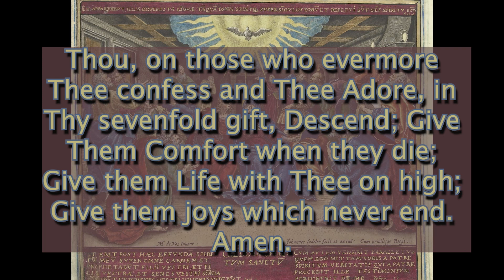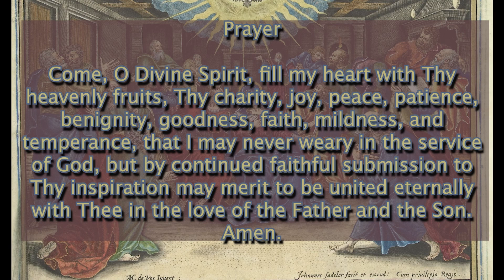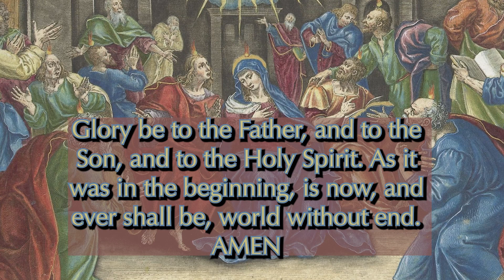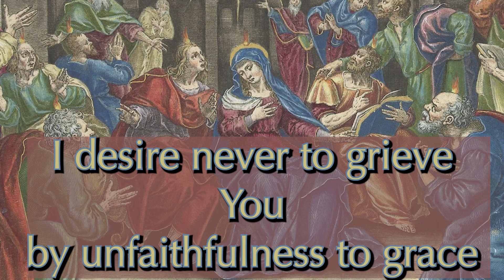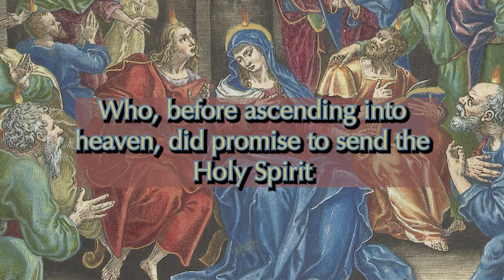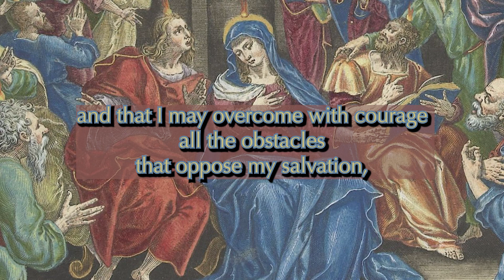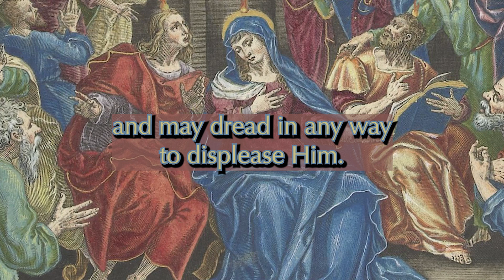Day 9 - Novena to the Holy Spirit for the Seven Gifts: The Fruits of the Holy Spirit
NOVENA TO THE HOLY SPIRIT FOR THE SEVEN GIFTS

Day Nine: Saturday, Vigil of Pentecost
Thou, on those who evermore Thee confess and Thee Adore, in Thy sevenfold gift, Descend; Give Them Comfort when they die; Give them Life with Thee on high; Give them joys which never end. Amen.

The Fruits of the Holy Spirit

The gifts of the Holy Spirit perfect the supernatural virtues by enabling us to practice them with greater docility to divine inspiration. As we grow in the knowledge and love of God under the direction of the Holy Spirit, our service becomes more sincere and generous, the practice of virtue more perfect. Such acts of virtue leave the heart filled with joy and consolation and are known as Fruits of the Holy Spirit. These Fruits in turn render the practice of virtue more attractive and become a powerful incentive for still greater efforts in the service of God, to serve Whom is to reign.

Prayer

Come, O Divine Spirit, fill my heart with Thy heavenly fruits, Thy charity, joy, peace, patience, benignity, goodness, faith, mildness, and temperance, that I may never weary in the service of God, but by continued faithful submission to Thy inspiration may merit to be united eternally with Thee in the love of the Father and the Son. Amen.

Our Father and Hail Mary once
Glory be to the Father SEVEN TIMES

ACT OF CONSECRATION TO THE HOLY SPIRIT
On my knees before the great multitude of heavenly witnesses, I offer myself, soul and body to You, Eternal Spirit of God. I adore the brightness of Your purity, the unerring keenness of Your justice, and the might of Your love. You are the Strength and Light of my soul. In You I live and move and am. I desire never to grieve You by unfaithfulness to grace and I pray with all my heart to be kept from the smallest sin against You. Mercifully guard my every thought and grant that I may always watch for Your light, and listen to Your voice, and follow Your gracious inspirations. I cling to You and give myself to You and ask You, by Your compassion to watch over me in my weakness. Holding the pierced Feet of Jesus and looking at His Five Wounds, and trusting in His Precious Blood and adoring His opened Side and stricken Heart, I implore You, Adorable Spirit, Helper of my infirmity, to keep me in Your grace that I may never sin against You. Give me grace, O Holy Spirit, Spirit of the Father and the Son to say to You always and everywhere, 'Speak Lord for Your servant heareth.' Amen.

PRAYER FOR THE SEVEN GIFTS OF THE HOLY SPIRIT

O Lord Jesus Christ, Who, before ascending into heaven, did promise to send the Holy Spirit to finish Your work in the souls of Your Apostles and Disciples, deign to grant the same Holy Spirit to me that He may perfect in my soul, the work of Your grace and Your love. Grant me the Spirit of Wisdom that I may despise the perishable things of this world and aspire only after the things that are eternal, the Spirit of Understanding to enlighten my mind with the light of Your divine truth, the Spirit of Counsel that I may ever choose the surest way of pleasing God and gaining heaven, the Spirit of Fortitude that I may bear my cross with You and that I may overcome with courage all the obstacles that oppose my salvation, the Spirit of Knowledge that I may know God and know myself and grow perfect in the science of the Saints, the Spirit of Piety that I may find the service of God sweet and amiable, and the Spirit of Fear that I may be filled with a loving reverence towards God and may dread in any way to displease Him. Mark me, dear Lord, with the sign of Your true disciples and animate me in all things with Your Spirit. Amen.